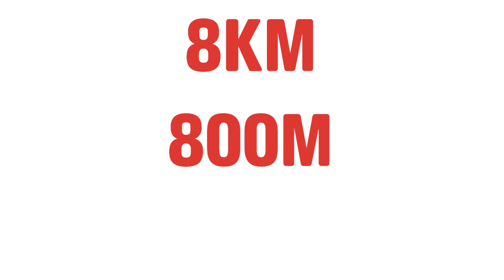The CRE8IN8 Challenge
Are you ready for a unique running challenge? Run for eight days in a row this September and help spread the joy of creativity through the UK.